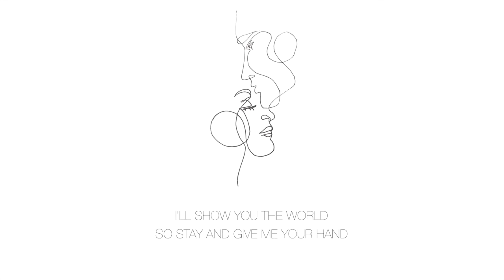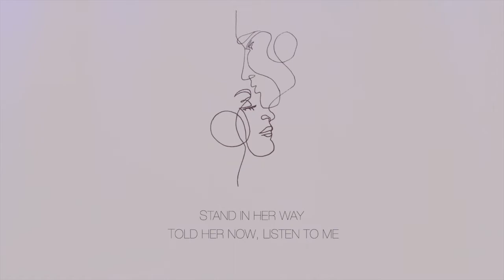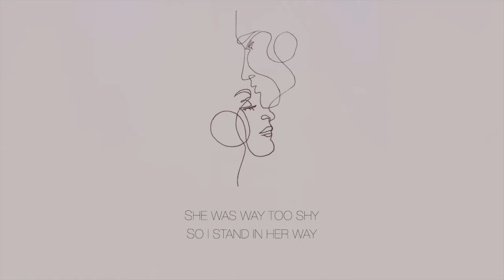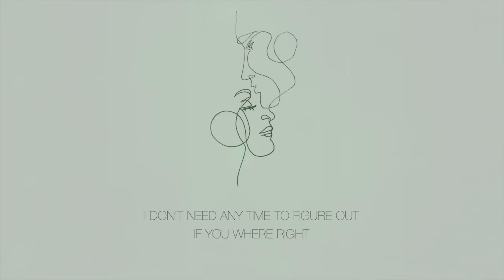John Franklin - Give Me Your Hand (Lyric Video)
The song was written at the end of august together with Benjamin Altmann. The lyrics are about his weeding and captures his emotions about his wife in a melodic kind of way. I wanted to frame his meaningful words in a catchy soundscape with a soft e-piano, a subby Moogbass and crisp drums. This song is almost unlike any song i‘ve produced before, regarding bpm, mood, style and meaning.